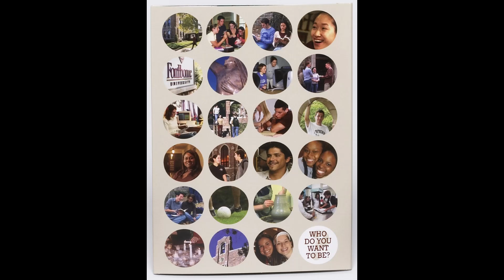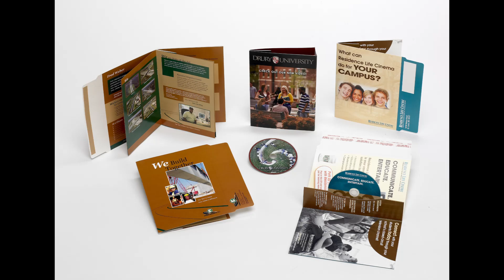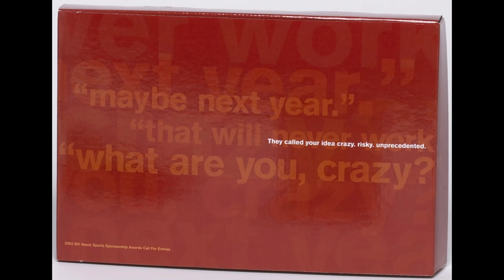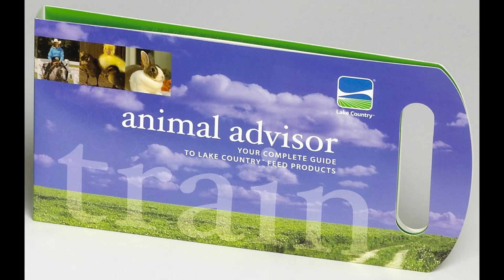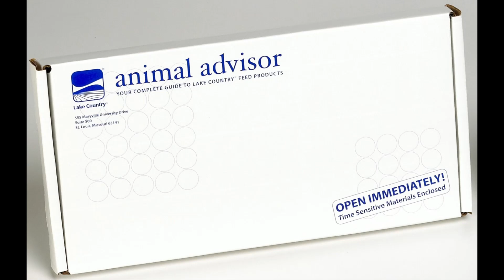Create Something Amazing™ S4Ep02: Sneller gets Sauced with College marketing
Who didn't get sauced in college? In this case, Sneller recounts a product launch of barbeque and other sauces infused with beer, college recruiting, award show marketing kits and something about chickens? Can you remember anything from 2004? Sneller does.. check it out!

Sneller...The Original and Best. Invest in Success! Your marketing ideas, made quickly in the USA, improved with our expertise, enhanced with lightning fast communication and zero stress.

READY TO CREATE SOMETHING AMAZING?™

Listen here and watch on YouTube, Vimeo and more.

Sneller creates Unique Marketing Collateral that makes YOUR business memorable!™

Jeff Snell has spent a lifetime in sales and marketing and is the President and CEO of the Award winning Sneller Creative Promotions. Jeff talks about how to Create Something Amazing for your business. It's not about being outside the box it's about making the box and your business memorable. Create Something Amazing will have you looking at the way you market your business in a whole new way. Ready To Create Something Amazing?

Custom Promotional Packaging.  Custom Marketing Materials.
Built-To-Order, From Scratch, To YOUR Specs.  Made In USA.

How We Help:
Everyone has a story to tell, a product to sell, a message to get out to the world... we help them tell their stories with perfectly executed marketing materials.  We put a logo on Anything!

What This Means To You:
You are in charge from start to finish and determine the role we play.. from a fully executed marketing campaign (including assembly/fulfillment and drop shipping to your database) to individual marketing materials executed flawlessly!

What Makes Us Different:
One point of contact.. Start to Finish!  Your project is too important to trust to anyone but Sneller...THE business owner, Creative Master, MBA in Marketing with a passion for YOUR success.  Responsive, Friendly, Attentive and Accountable.. your Guide throughout the process putting a smile on your face and another marketing award on your shelf!